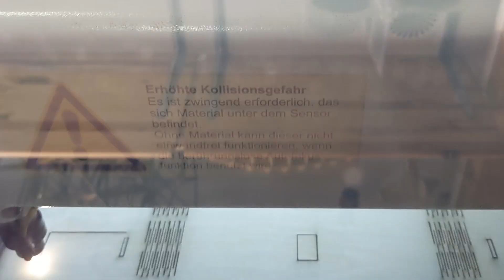One Weird Trick for Perfect 3D Renders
JK LOL! I thought it would be cool to actually build a prop and shoot it as if it was a Blender or even a Midjourney render. Laser cutter, cheap wires, Woodland Scenics foliage, gel lighting, and dry brushed paint.

Thanks to @TheCrafsMan for the inspiration to power through and do my own build and to just trust in the process!